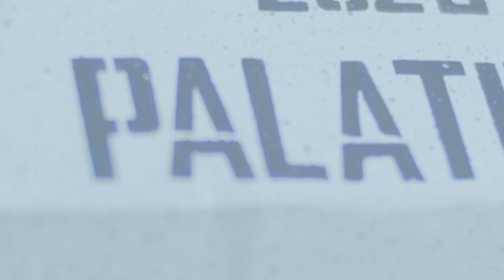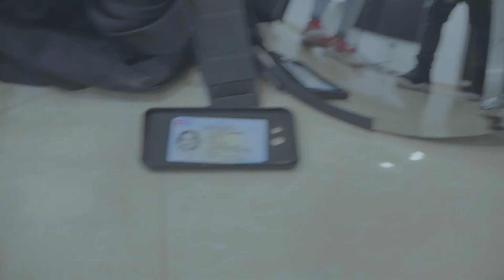LANDY EL 13 FT BETTY (PISALO)By Prod._Celula Music X Champion Records